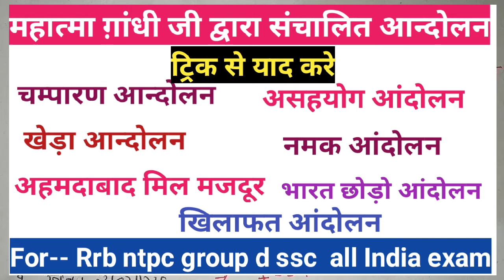Mahatma ghandhi ji dwara sanchalit andolan | महात्मा ग़ांधी जी द्वारा संचालित आंदोलन | Gk trick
Mahatma ghandhi ji dwara sanchalit important andolan jo apke kisi exam ke liye bahut jyada important hai